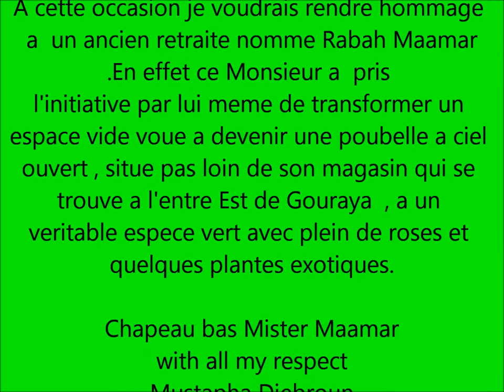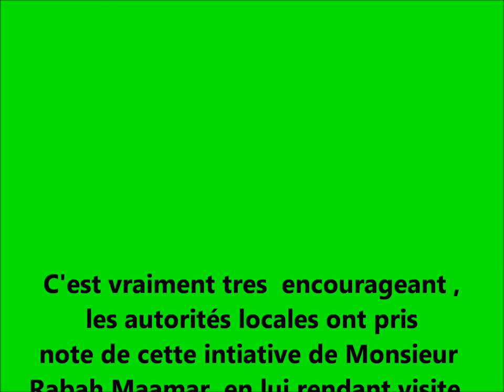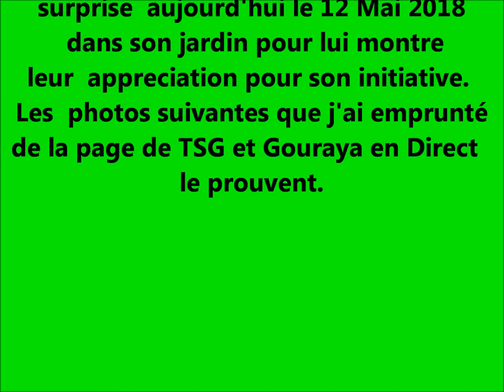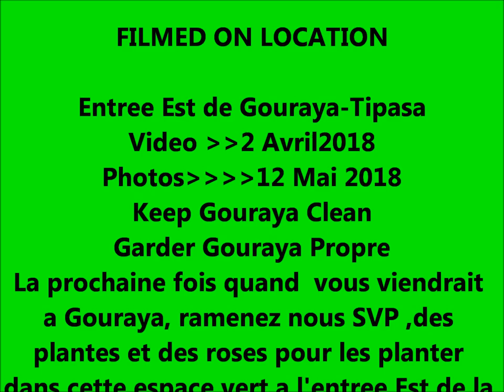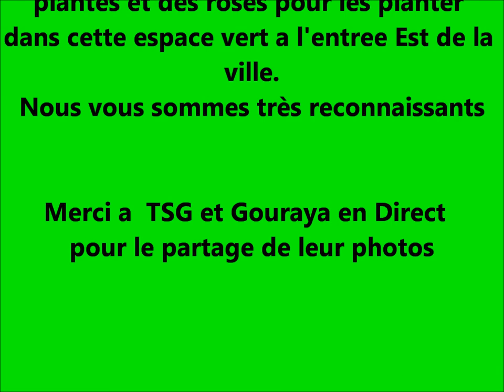La Fierté de Gouraya W Tipasa : Mr Maamar Rabah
Merci Maamar pour votre Noble Initiative.
Tres Beau Espace Vert A  Entree Est de Gouraya W Tipasa